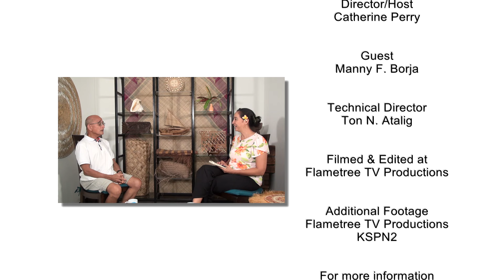Saipan Santa Lourdes Grotto Manny Flores Borja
Manny Flores Borja shares the history of Santa Lourdes Grotto in Saipan. 06.20.24